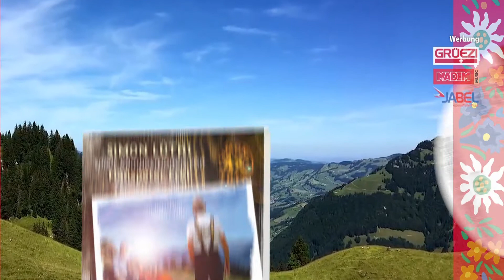Simon Lüthi spielt Kompositionen von Hanspeter Frei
CD-Vorstellung ... Simon Lüthi spielt Kompositionen von Hanspeter Frei